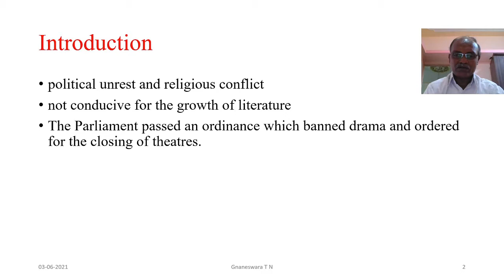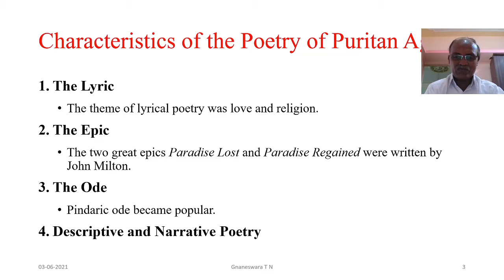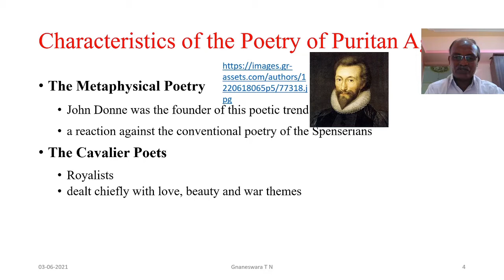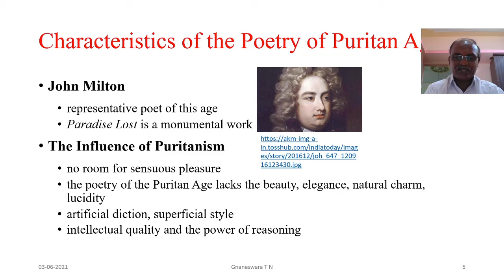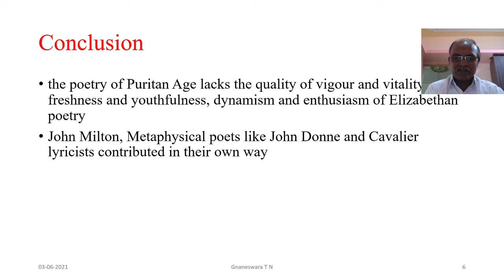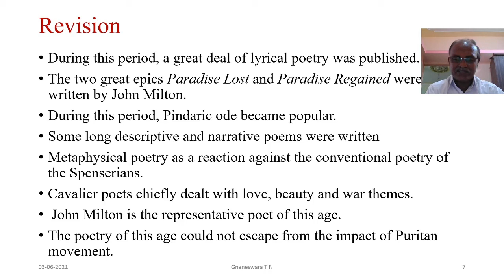Characteristics of Poetry of Puritan Age